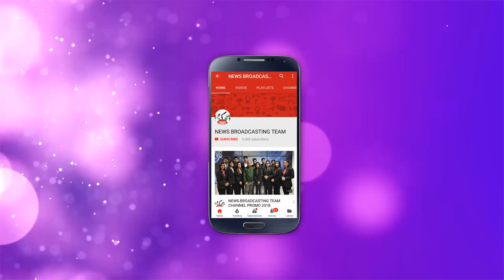Palestinian girl Ahed Tamimi Released From Israel Prison